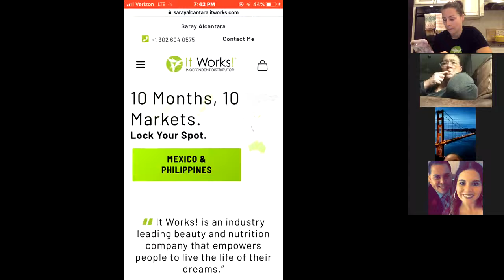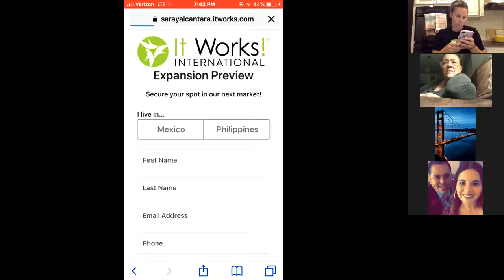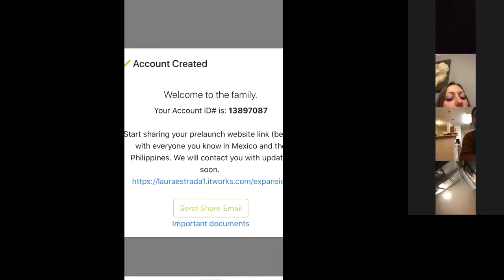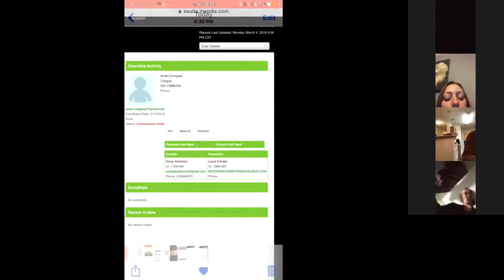Mexico Launch with Diamond leader Saray Alacantara